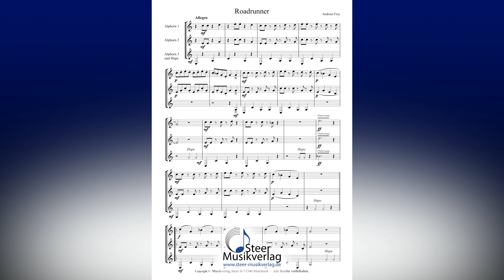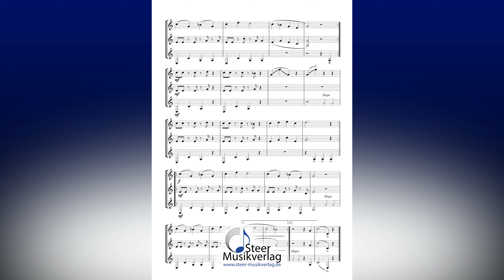ROADRUNNER • Andreas Frey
Roadrunner - Trio für 3 Alphörner von Andreas Frey.

Mit dem Alphorntrio "Roadrunner" ist dem in Berlin lebenden Komponisten Andreas Frey wieder eine originelle Alphornkomposition gelungen, die zusammen mit dem Stück "Familie Vogelstrauß" von Ralf Denninger als Doppelnummer im Musikverlag Steer erschienen ist.

Durch den Einsatz von Flatterzungeneffekten und verschiedenen Huptönen erhält die Komposition einen unterhaltsamen Charakter mit vielen überraschenden Wendungen.

Quelle Wikepedia:

Der Wegekuckuck (Geococcyx californianus), auch Großer Rennkuckuck oder Erdkuckuck genannt, ist ein großer Vertreter der Kuckucksvögel (Cuculiformes) mit sehr langen Beinen, der in Nord- und Mittelamerika vorkommt. Er ist im deutschen Sprachraum auch unter seinem englischen Namen Roadrunner bekannt.